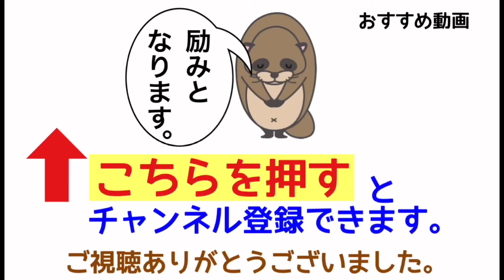あめ Rain／コレネフスカヤ I．Korenevskaya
※全音楽譜出版社「リトルコスモス」を使用しています。楽譜画像掲載許可をいただいています。